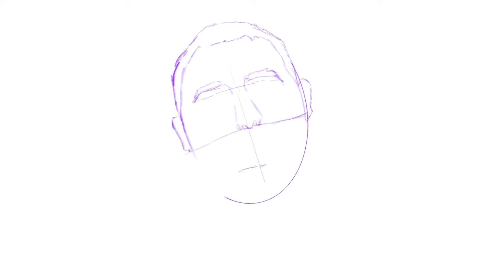Drawing Eminem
With the release of Music To Be Murdered By I got inspired to draw this classic Slim Shady Photograph